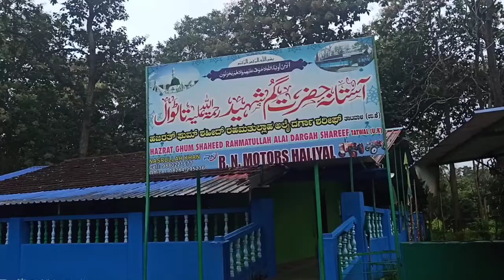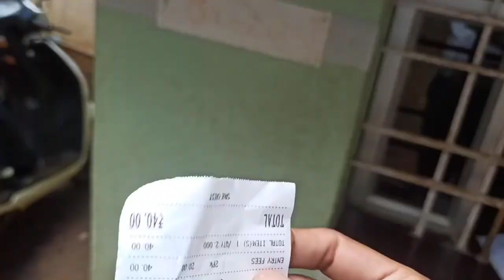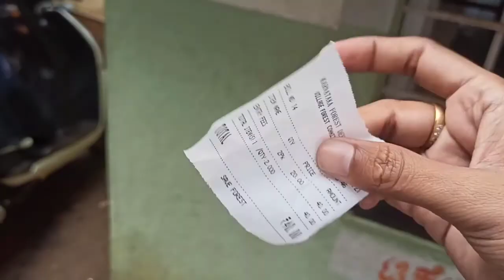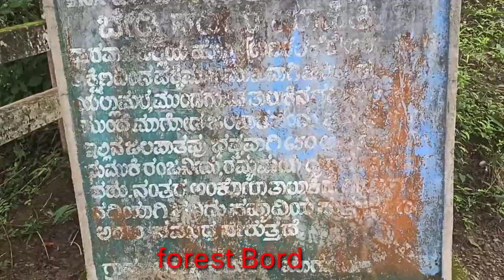haliyal.|| Shri ghante Ganapathi.||ಯಲ್ಲಾಪುರ.||ನಮ್ಮ ಉತ್ತರ ಕನ್ನಡ.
Waterfalls of magod. ಜಲಪಾತ.

ಗಂಟೆ ಗಣಪತಿಯ ಪವಾಡ.God Energy. ನಮ್ಮವರೊಂದಿಗೆ ಜಲಪಾತದಲ್ಲಿ

ಹಳಿಯಾಳ#ಯಲ್ಲಾಪುರ ವಿಡಿಯೋ#
ಮಾಗೋಡ್ ಫಾಲ್ಸ್ ಜಲಪಾತ#ಕನ್ನಡ #